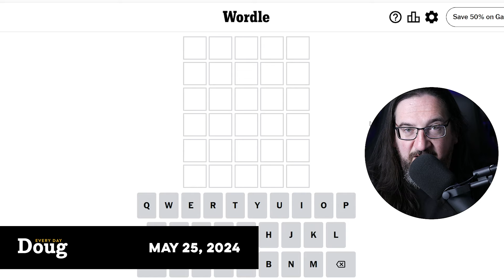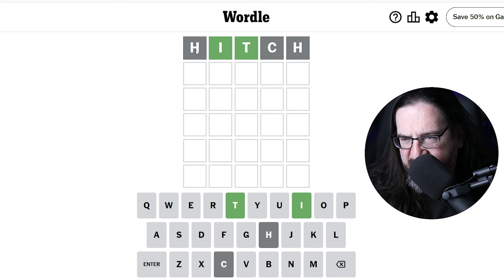Doug plays today's Wordle Puzzle Game for 05/25/2024